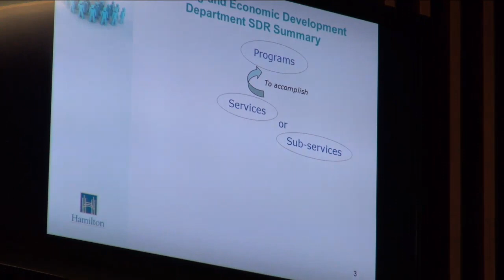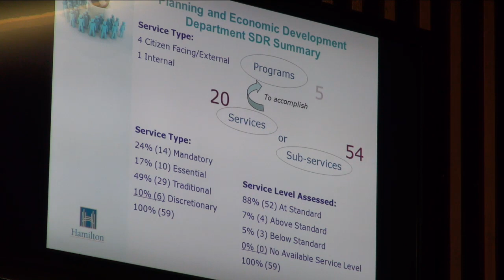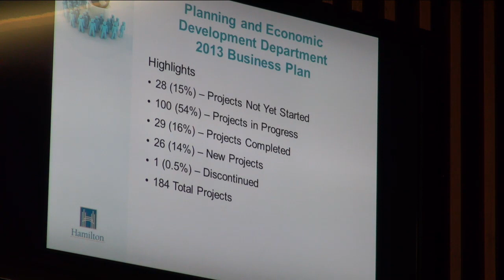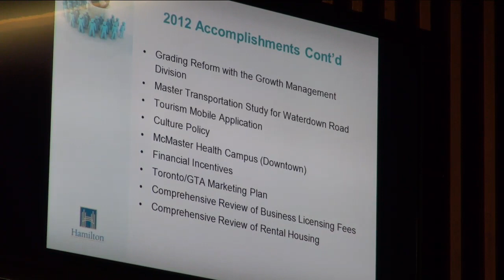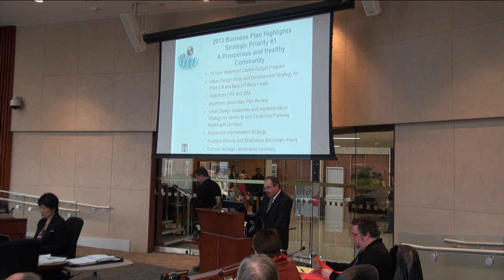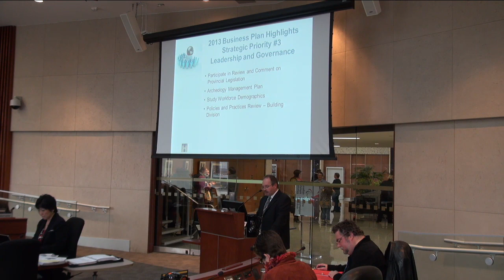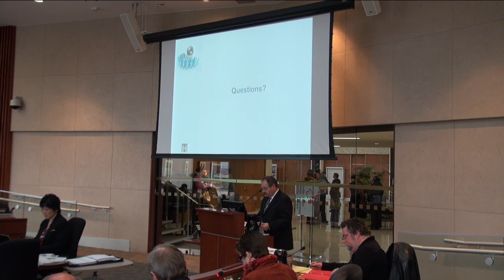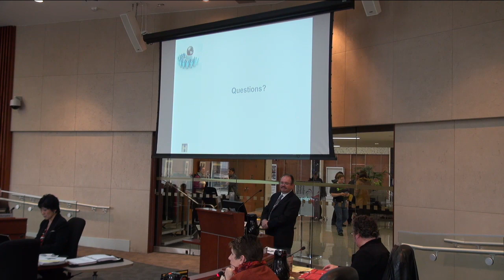GIC Jan 14 Morning.mp4